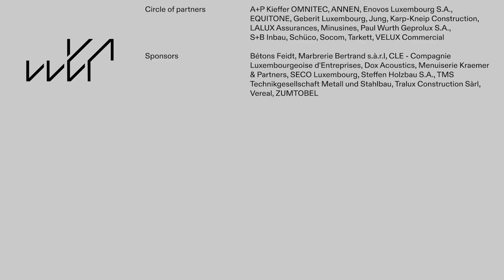Florian Hertweck "Plea for a land reform"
Conference by Florian Hertweck, architect, professor at the University of Luxembourg

Starting from a historical and contemporary panorama of the different ways of approaching land, the author of "Architecture on Common Ground" will outline the principles of a possible land reform in Luxembourg and how this would influence architecture and spatial planning.

In the frame of the serie of conferences entitled "Common Ground". This series of conference-debates aims to bring together European reflections, models and projects with regard to a common ground with Luxembourg experts and actors.

in collaboration with the University of Luxembourg

Given at luca Luxembourg Center for Architecture, 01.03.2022